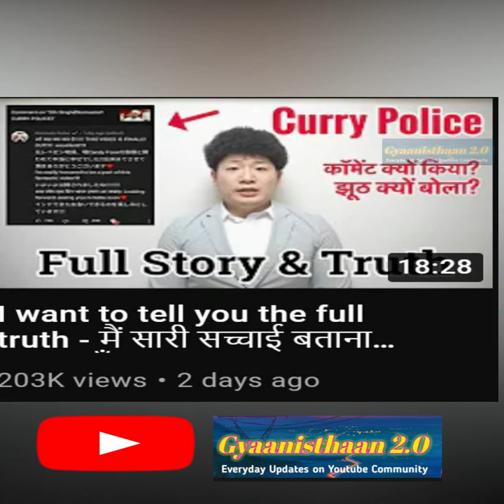Namaste Kohei ka 2nd apology video 😱 | Namaste Kohei सारी सच्चाई बताना चाहता hain | Truth Exposed 💯,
your queries -
SEARCHING_namastekohei
viral song
viral song curry police
curry police
curry police song
curry police deleted song
curry police song deleted
youtubes angry on curry police song
namaste kohei apologize video deleted
namaste kohei exposed
curry police song reaction
namaste kohei
Japanese youtuber exposed
rom rom ji
rom rom ji curry police song
rom rom ji new video
rom rom ji exposed namaste kohei